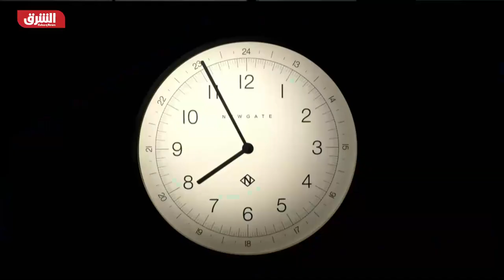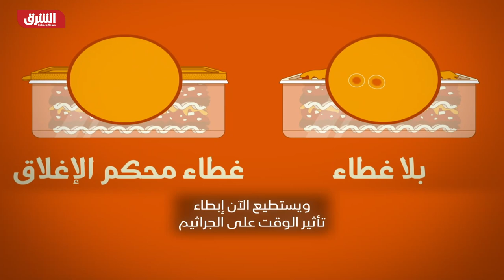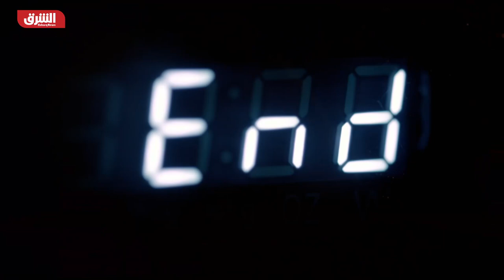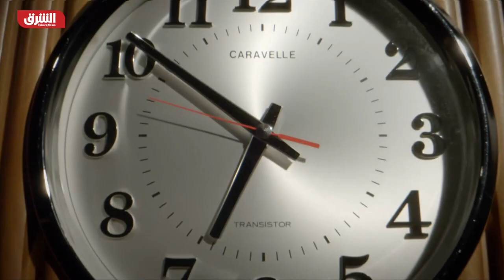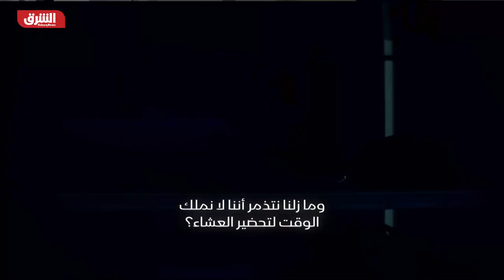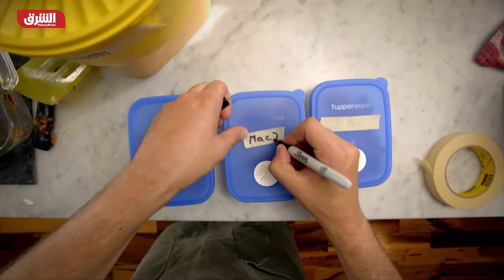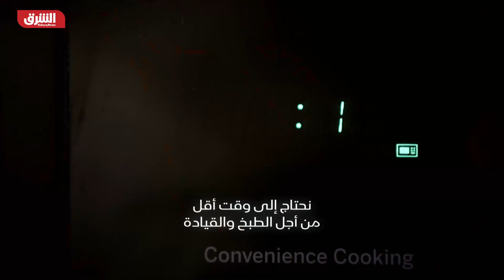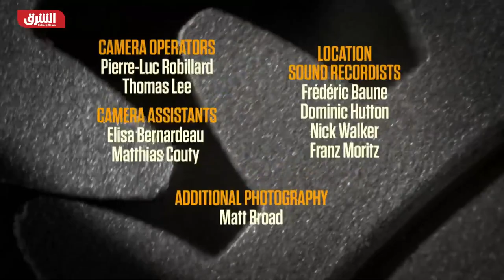السباق مع الوقت.. الحافظة البلاستيكية - الشرق الوثائقية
لابد أنكم تتساءلون ماذا كان يفعل الناس قبل أن تكون لدينا تلك الأشياء التي تدبر الطعام. كل ذلك الطعام كان يذهب هدراً، كل الوقت الذي أنفق في اتخاذ قرار بشأن ماذا سنتناول على العشاء.